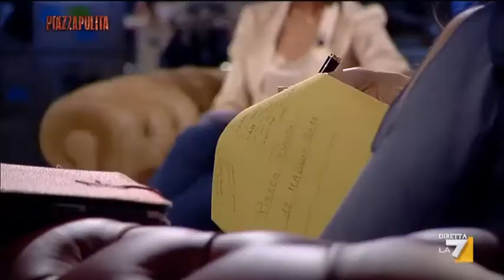"La giustizia secondo Berlusconi" Peter Gomez a Piazzapulita 12 Maggio 2014